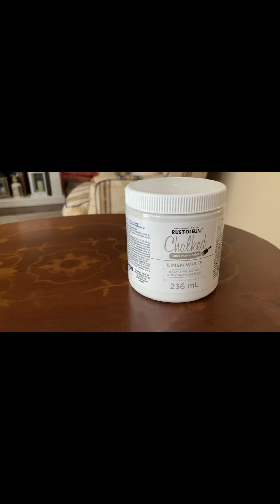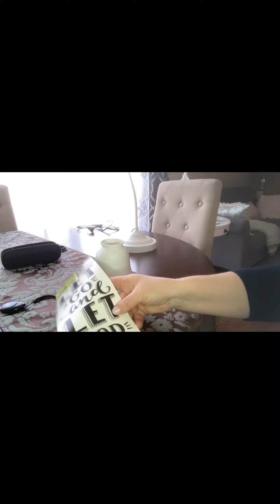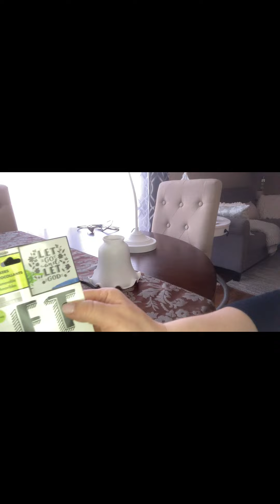COS Z NICZEGO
Witam
Niewiele pokaze w tym ostatnim video, ale male rzeczy rowniez sa wazne.
Lubie przerabiac co sie da, i to mnie motywuje.
Jezeli chociazby w najmiejszym stopniu was zainspiruje to juz duzo, i sukces dla mnie!